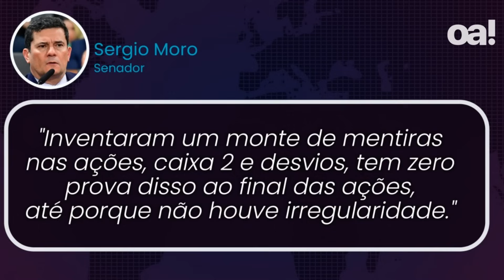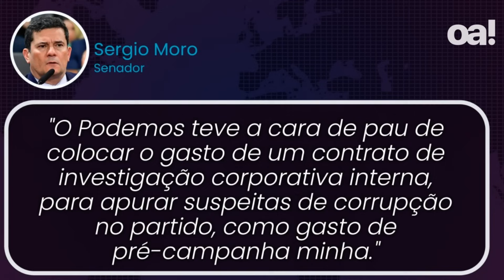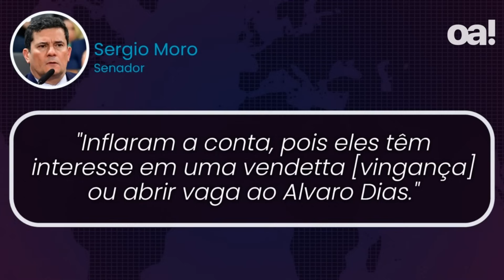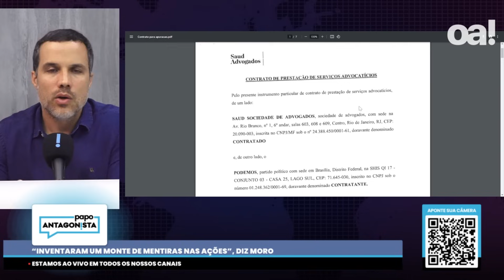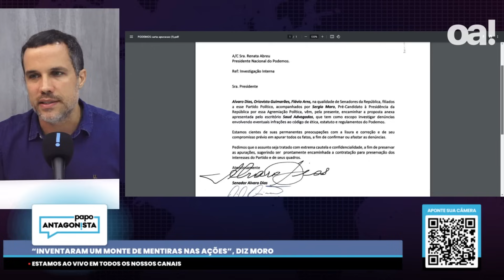PT, PL e Podemos contra Moro